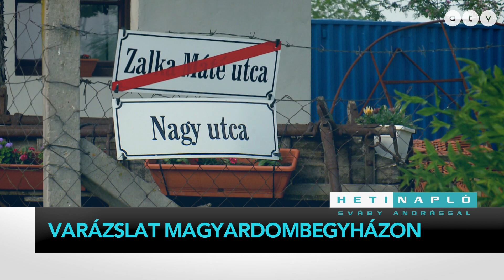Heti Napló Sváby Andrással - Vasárnap 19:00 [2021.06.20.]